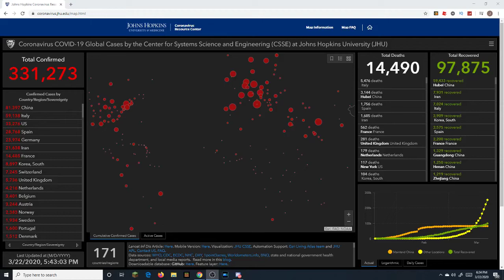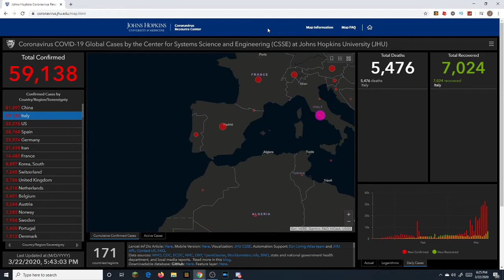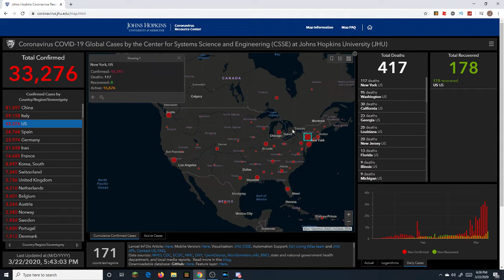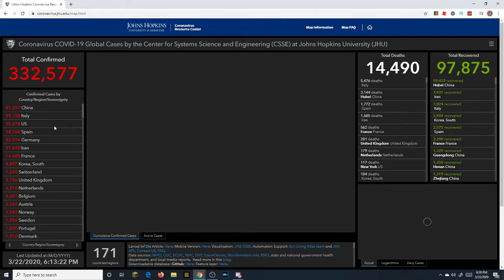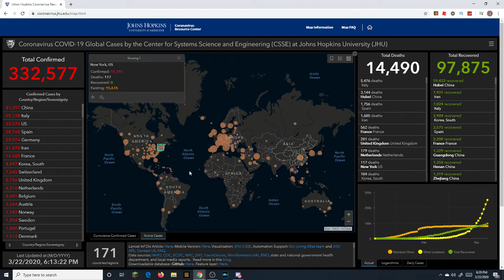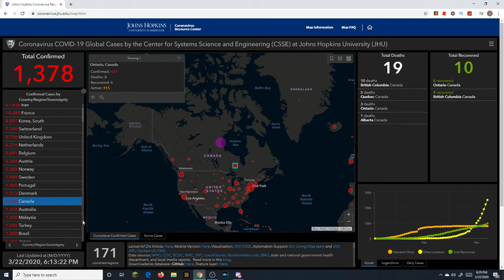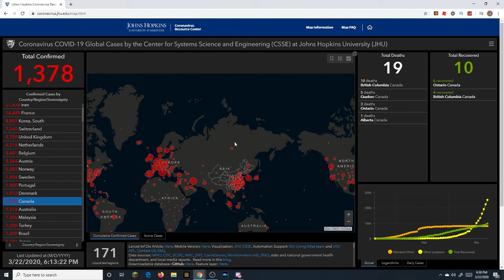Daily Dose Of Coronavirus Day 4: Coronavirus nears third of a million cases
In this episode of daily dose of coronavirus we talk about how New York is getting pretty bad some USA states are going to lockdown Italy extends their lockdown as Italy soon to take China over most cases of coronavir

MARCH 22, 2020 DAY 4 PART 1 EPISODE 4